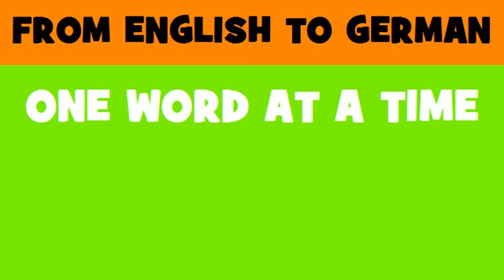DEUTSCH ENGLISCH = Hebevorrichtungen für Badewannen